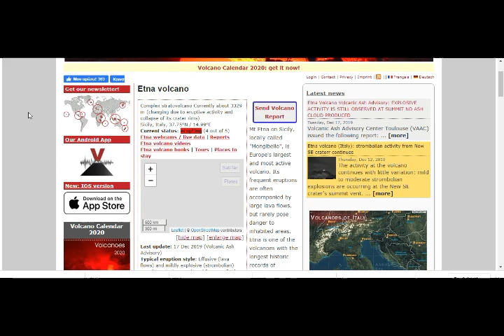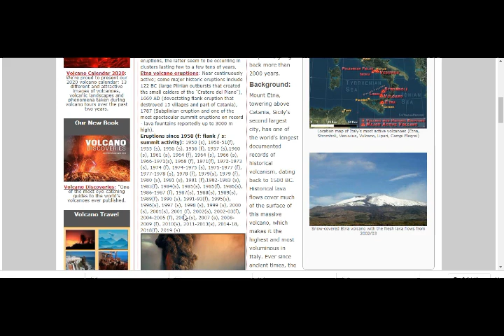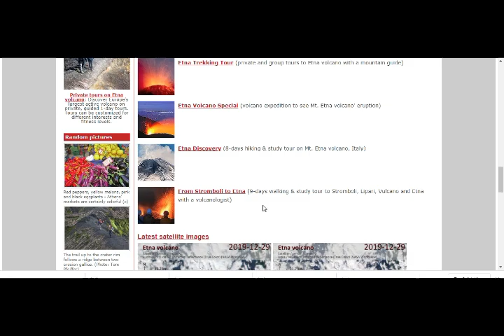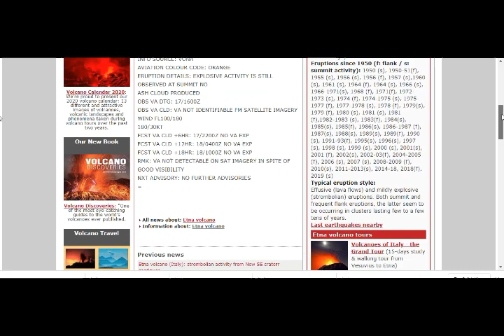Volcanic Eruptions & Earthquakes Igniting From MYSTERIOUS Earth Forces! Etna Erupting!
Please Support:
3) Thumbnail image - volcano mt etna snow lava getty.jpg